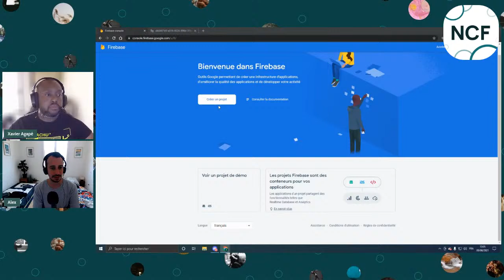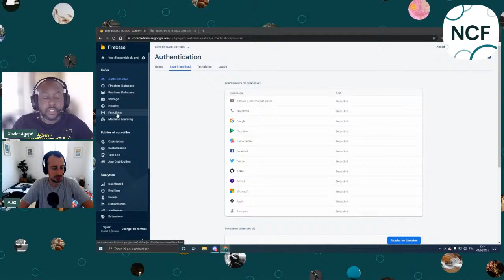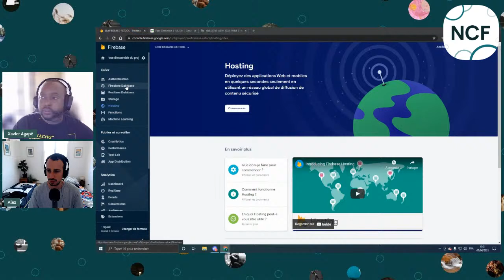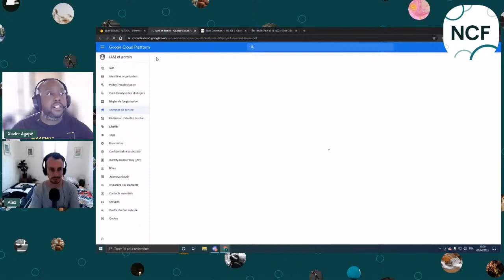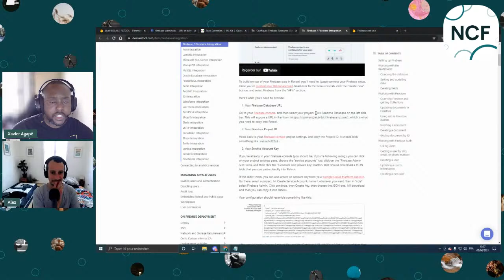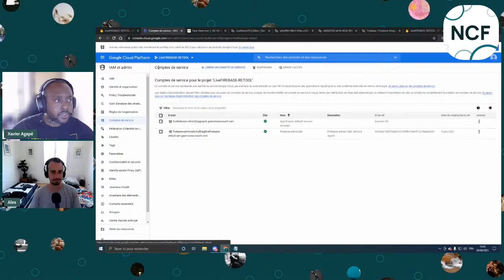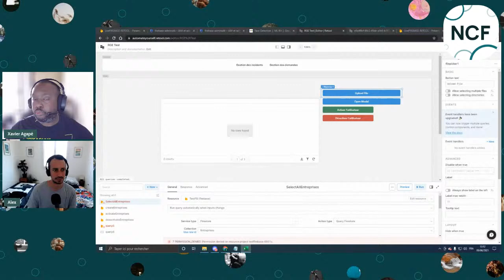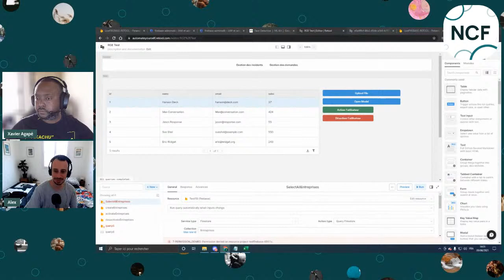No-Code Session : Firebase + Retool avec Xavier